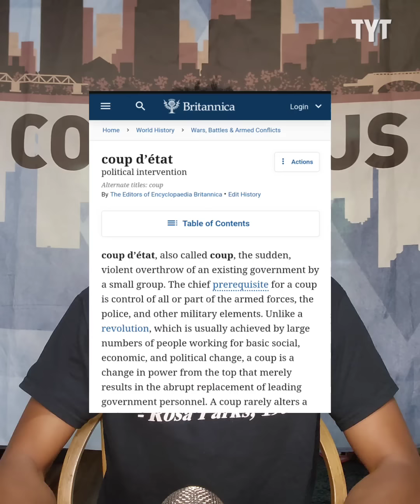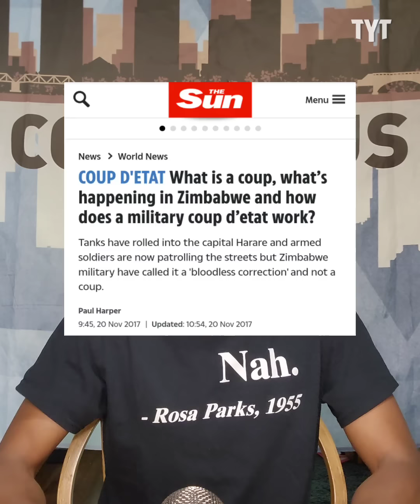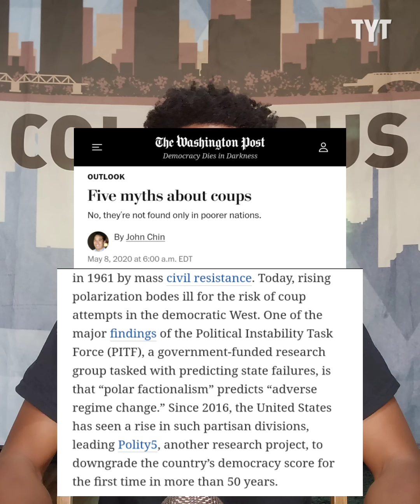Tucker Carlson Reaches New Level of Denial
Tucker Carlson's latest attempt to deflect attention from the Jan. 6th hearings as they heat up has lead to the question: "what exactly is a insurrection?". Jeff Wiggins breaks it down on Rebel HQ.